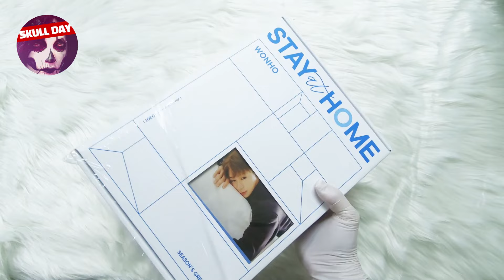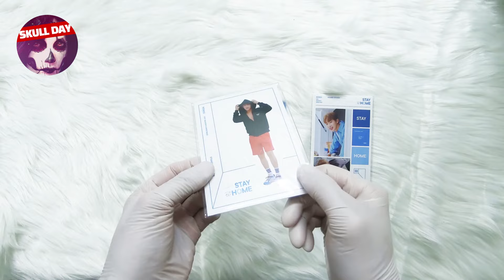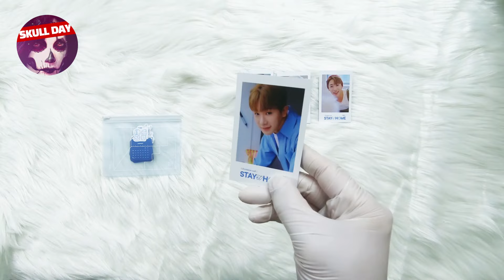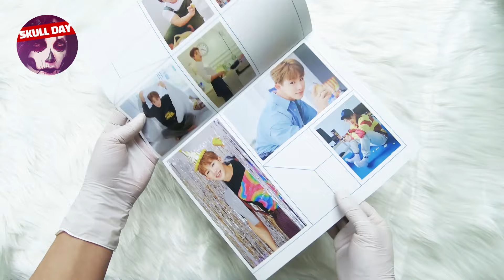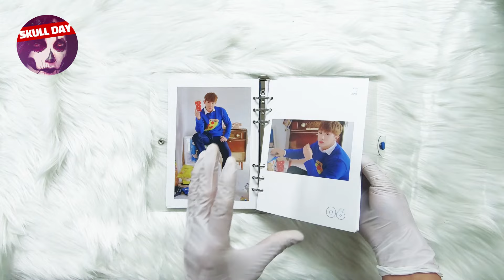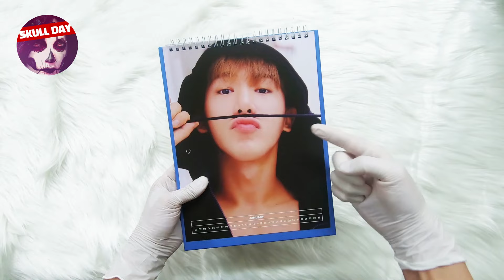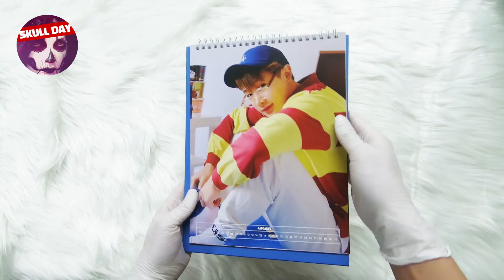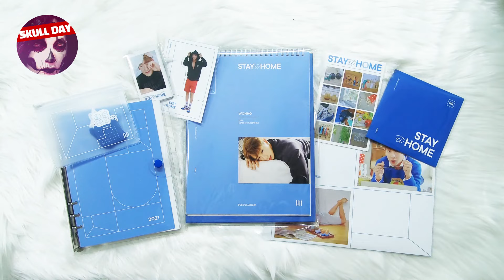⭐️UNBOXING WONHO - 2021 SEASONS GREETINGS(STAY at HOME)⭐️GOODS ALBUM 원호 시즌 그리팅 굿즈 언박싱/개봉기(캘린더,다이어리)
IMG&MOVIE COPYRIGHT : (주)사운드웨이브 / 하이라인엔터테인먼트

💀 개봉앨범 판매 스토어(한국만 배송가능)